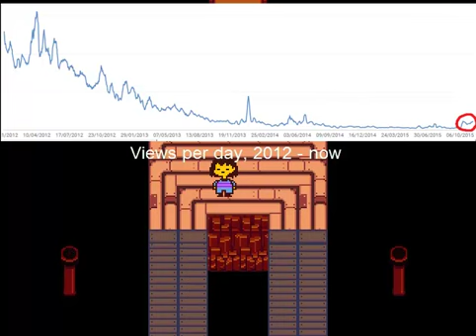Undertale: Episode 25 - That's So Anime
In today's episode we run into a lot of things which are suspiciously "anime".